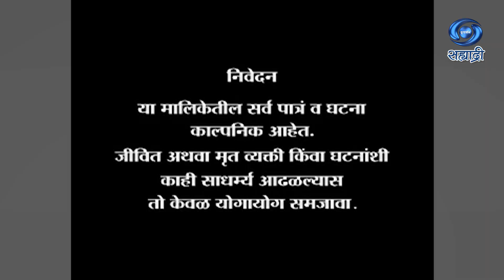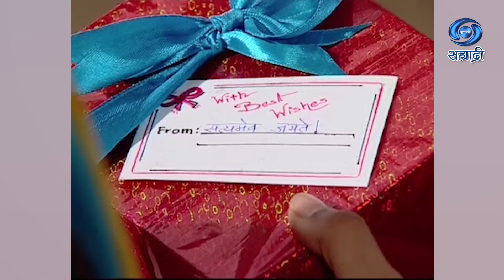Abhimaan | Serial | अभिमान | Ep 05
कथा - कै. योगिनी जोगळेकर
पटकथा - स्मिता तळवलकर
संवाद - शोभा बोंद्रे
संगीत - अशोक पत्की
निर्माती - स्मिता तळवलकर
दिग्दर्शक - उमेश नामजोशी
अस्मिता चित्र
DD Sahyadri
Doordarshan Mumbai
Sahyadri Marathi
Show : ' Abhimaan '_' अभिमान '
Artist : शेखर फडके
स्नेहल घायाळ - तरडे
वंदना वाकनीस
दिपक आलेगावकर
पूजा नायक
अंजली गोडबोले
डॉ. सतिश सुर्यवंशी
चंद्रकांत मोरे
प्रशांत चोपडा
अश्लेषा चिकटे
आणि इतर
Social Media Operator : सई सागर मांजरेकर
Producer Director : स्मिता तळवलकर